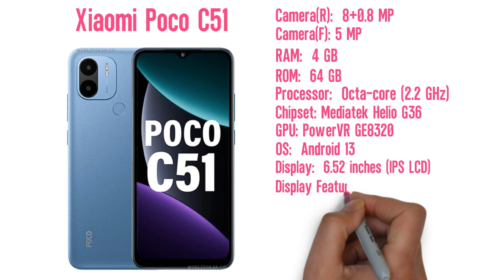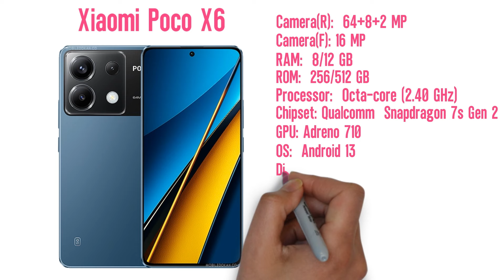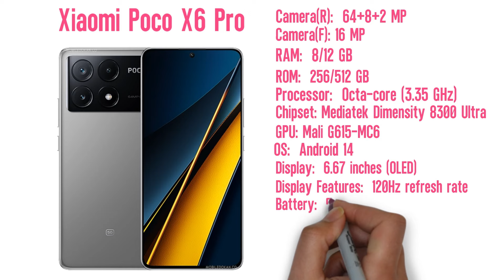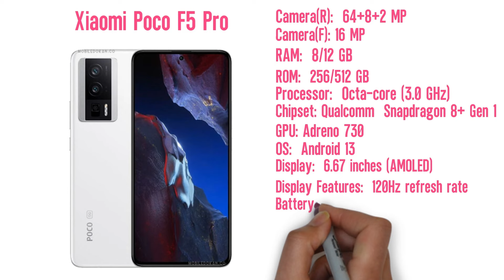poco All Official Price In Bangladesh 2024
tag